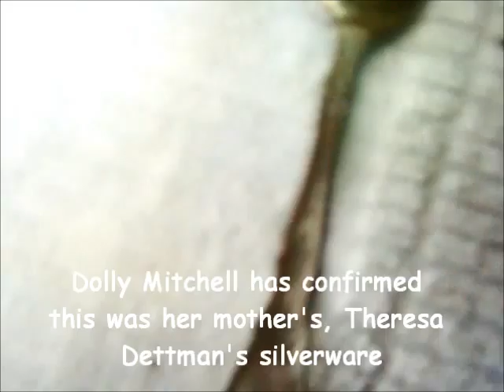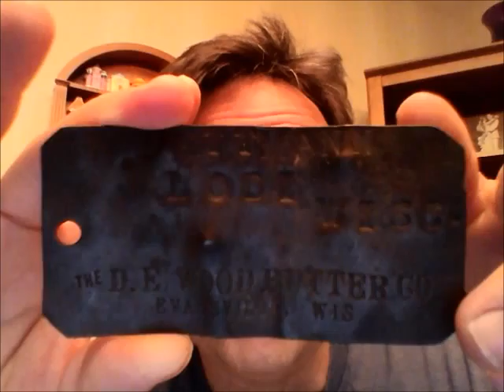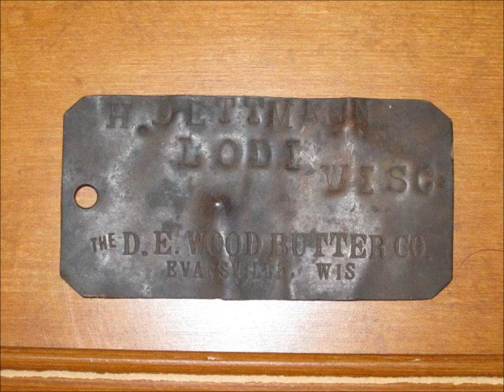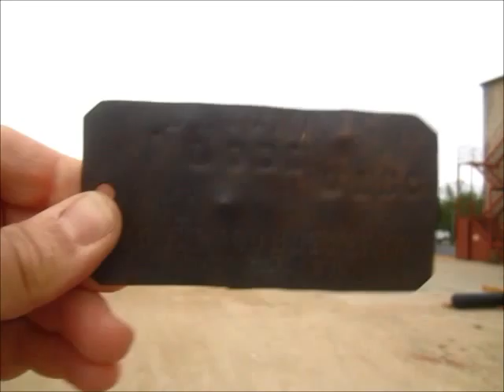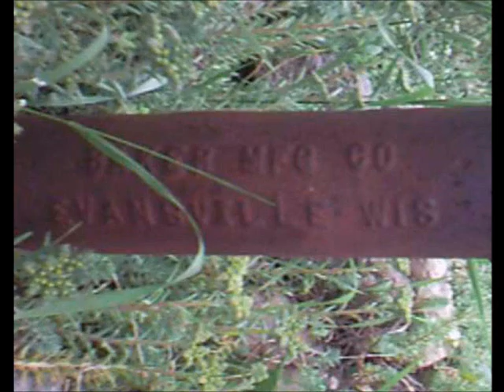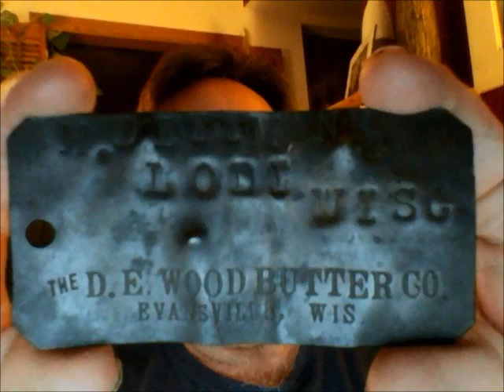Metal Detecting with Silvermain:Digging up my Dettman Ancestors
Another digging up my ancestors edition where I finally find an artifact I can confirm without a doubt that belonged to my Great Grandparents Henry and Theresa Dettman. And give a detailed  history behind it, which must have been in use around the first World War until the very early 1930's.